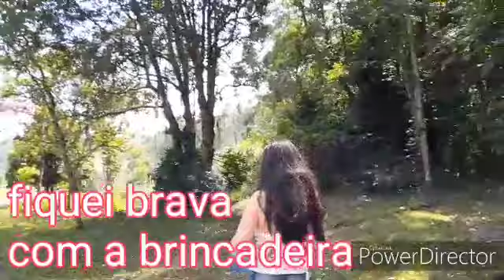Rotina SIMPLES no SITIO! Meu Marido Armou o Barraco! Família Moraes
🌈 Olá Mores Tudo bom? no vídeo de Hoje eu mostrei um pouco do nosso dia no sitio, mostrei menos o Chris pelo fato de ter mais crianças e com esta nova regra melhor tomar cuidados, mas caso vcs queiram mais detalhes me avisem aqui usando a sitio .. espero qur tenham gostado um beijo fiquem com Deus e ate o proximo video! ❤

Venha ficar mais próximo de nós é so nos seguir  no _INSTAGRAN_ 😊😊

QUER NOS ENVIAR ALGUM MIMO? ENTRE EM CONTATO COMIGO PELO *DIRECT DO NOSSO INSTAGRAN*

  Me chamo Vanessa tenho 26 anos, sou casada a 5 anos com o amor da minha vida, e ja passamos por altos e baixos e à 4 anos atraz Deus nos presenteou com um lindo anjo, nosso filho Christian e desde então compartilhamos o prazer de ser mae e pai de primeira viagem, e os desafios tbm, Pois  nosso filho é Especial tem lissencefalia. SOMOS UMA FAMLIA FELIZ, DIFERENTE, MAIS FELIZ !! Quero poder ajudar as outras maes a intenderem este mundo todo especial |Familia Moraes|